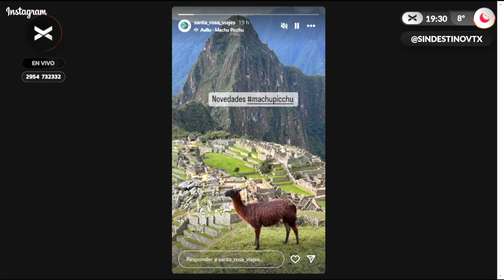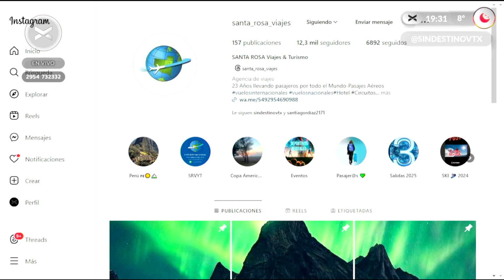NOVEDADES EN MACHU PICCHU! | SIN DESTINO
A partir del 1 de junio de 2024, hay nuevas formas de recorrer esta maravilla del mundo para mejorar la experiencia del visitante y preservar su belleza. Ahora, Machu Picchu tiene una capacidad máxima de 5,600 visitantes diarios en temporada alta y 4,500 en temporada baja. Además, se han implementado tres circuitos principales con subcircuitos que se abren según la temporada, ¡totalizando 10 rutas diferentes!

 Circuito 1: Panorámico

Este circuito te ofrece vistas impresionantes sin entrar a las ruinas:

-Ruta 1-A  Montaña Machu Picchu – ¡solo para mayores de 18 años y con una caminata de 4 horas!

- Ruta 1-B: Terraza Superior – la clásica foto desde el mirador de la Casa del Guardián.

- Ruta 1-C: Puerta del Sol (Intipunku) – abierto a todas las edades, ¡pero solo en temporada alta!

- Ruta 1-D: Puente Inca – ¡una caminata de 1 hora para mayores de 18 años!

 Circuito 2: Clásico Machu Picchu

Permite el acceso a las ruinas con la vista clásica:

- Ruta 2-A : Montaña Machu Picchu – un recorrido completo por los templos y fuentes.

- Ruta 2-B: Terraza Inferior – una panorámica de la ciudadela y exploración de los templos principales.

Circuito 3: Realeza Machu Picchu

Explora áreas menos concurridas:

- Ruta 3-A: Montaña Wayna Picchu – solo para mayores de 18 años con una caminata de hasta 3 horas.

- Ruta 3-B: Parte Baja – ideal para todas las edades con vistas impresionantes.

- Ruta 3-C: Gran Caverna – disponible solo en temporada alta y para mayores de 18 años.

- Ruta 3-D: Huchuy Picchu – solo para mayores de 18 años y disponible en temporada alta.

Experiencias recomendadas:

Full Day Tour**: circuitos 1, 2, y 3

2 días / 1 noche**: circuitos 1, 2, y 3

Camino Inca clásico 4D3N  o

 Camino Inca short**2D1N

¡Así que prepárate para una aventura inolvidable en Machu Picchu! 🌄🚂